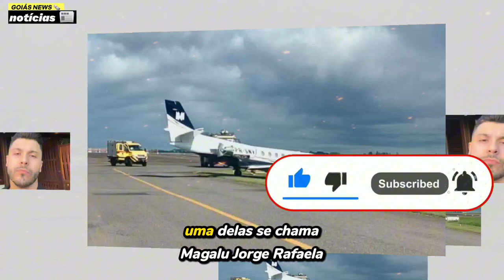Avião de Murilo Huff foi liberado após cair em vala no aeroporto de Goiânia